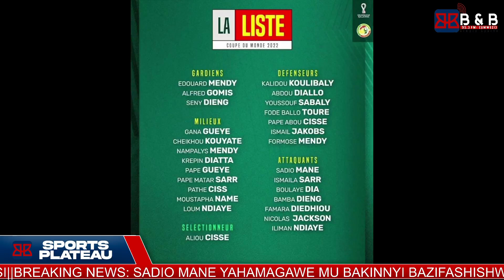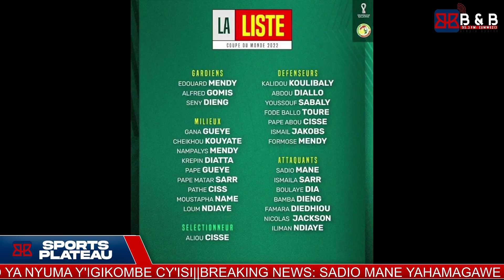SADIO MANE YAHAMAGAWE MU BAKINNYI BA SENEGAL BAZAKINA IGIKOMBE CY'ISI